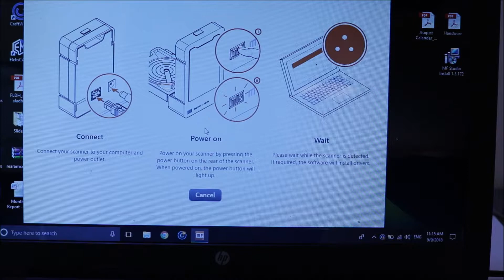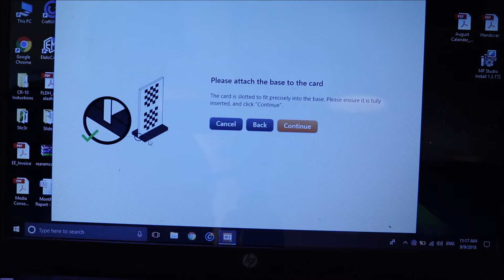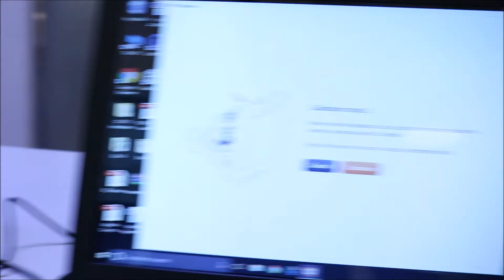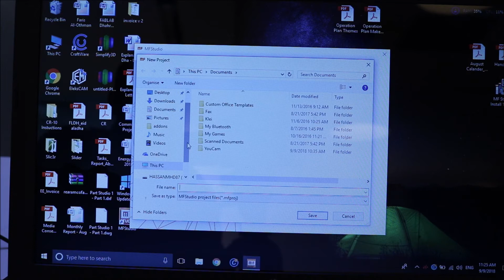3D Scanner Matter and form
شرح طريقة تركيب وتشغيل آلة الماسح ثلاثي الأبعاد
3D Scanner   Matter and form